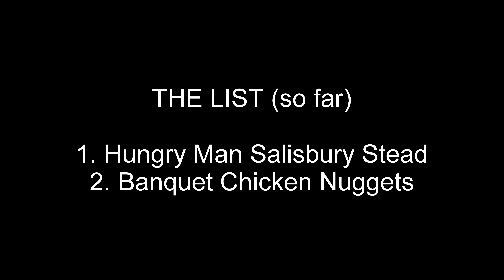As Failed on TV Dinner - Episode 2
Strep throat won't stop me from eating crappy frozen meals.  I'm back to make fun of Banquet's attempt at chicken nuggets.

Strep also won't stop simple typos. I did notice the Salisbury 'Stead' at the very end. The meal wasn't that great. It doesn't deserve the amount of render time needed to ensure the correction.

BUY MY LATEST BOOK

Journey of the Ashes

Synthetic Memory:

Whispers From Over My Shoulder

Twin Universe Book 1: The Demon Lord of Beacon City

Twin Universe Book 2: The Peak of the Frozen World!

Cryptid Radio